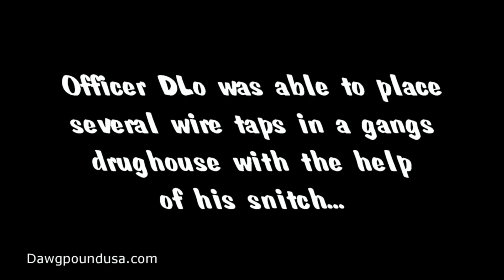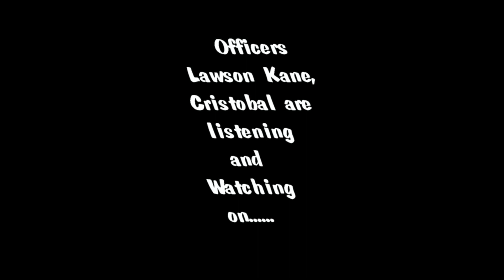"HARD WIRE" Scene 4 "We are listening"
Officer DLo has place several wire taps around the Gangs Drug house, Officers Lawson Kane and Cristobal are listening to every word gathering info.